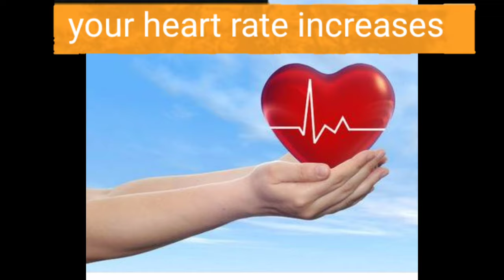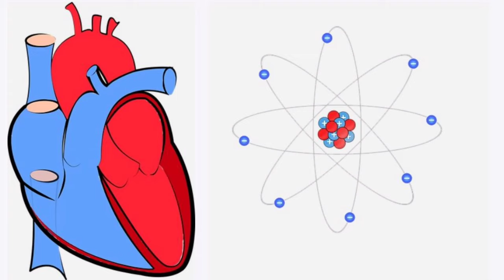RUNNING EVERYDAY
👉Increase your heart rate.

👉Heart muscle gets stronger

👉Blood circulation increases

👉 Increase oxygen uptakes

👉 Reduced stress

👉 Strengthen Muscle

👉Your mood improves

👉 Sleeping gets better